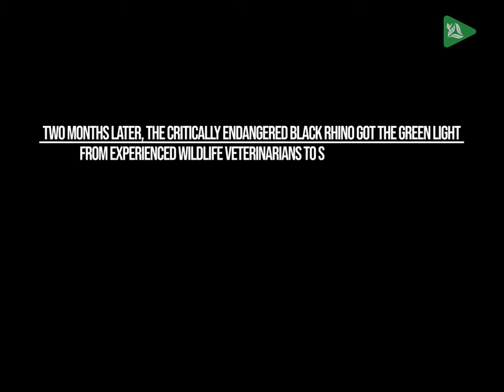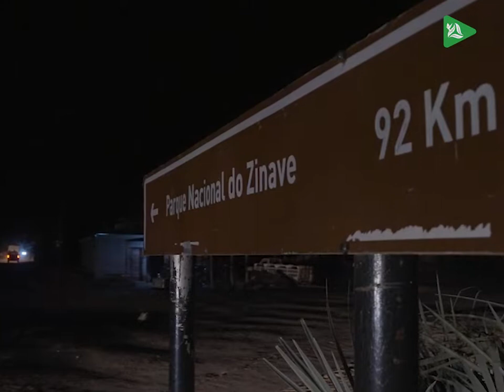The Reintroduction Of Black And White Rhino In Zinave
Every year on 22 September, World Rhino Day is celebrated across the globe to create awareness about the different kinds of rhinoceros species as well as the dangers that they face. It probably won’t come as any surprise to you that the dramatic decline of rhino populations the world over is at the hands of humans, which remains the single biggest threat to rhino conservation efforts over the last decade.

But here in southern Africa, the tides are turning as governments, NGOs, companies and individuals have all banded together to help right the wrongs and ensure that both the black and white rhino have a bright future ahead.
A recent partnership between Mozambique’s National Administration for Conservation Areas (ANAC), Exxaro Resources, Peace Parks Foundation and partners has seen a historic translocation whereby both black and white rhino have been reintroduced into Zinave National Park in Mozambique for the first time in four decades. This has not only marked the first founder population of rhino in a Mozambique national park in over 40 years but has made Zinave the country’s first ‘Big 5’ park.